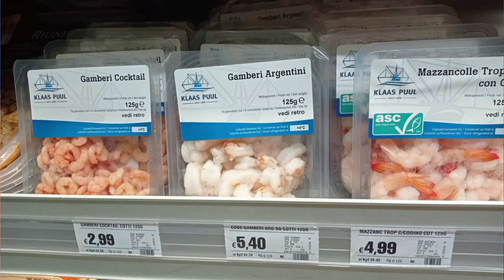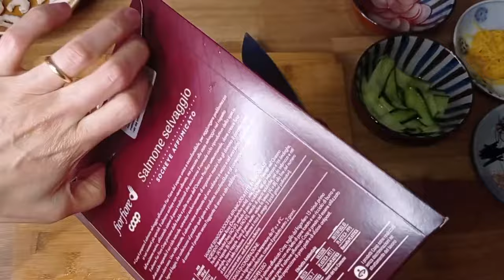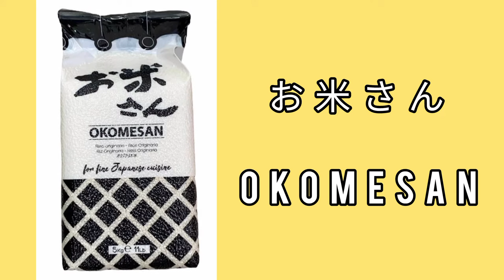TEMARI SUSHI (Sushi Sferico /Sushi Balls)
Temari Sushi sono bellissimi come dei gioielli, brillanti e colorati sopratutto buonissimi !!!

La tecnica è talmente semplice che chiunque puo prepararli.

Sto spiegando bene passo per passo e se seguite questa video ricetta potete creare i Temari Sushi perfetti !!

* per 2 porzioni

- 200 g di riso originario (possibilmente marca "Okomesan")
- 220 〜 230 ml d'acqua
- 35 g di aceto di mela
- 20 g di zucchero
-   5 g di sale

* altri ingredienti
- tonno fresco abbattuto q.b.
- 12 pz di gamberetti piccoli
- salmone affumicato q.b.
- 1 cetriolo piccolo
- 2 pz di ravanelli

- salsa di soia q.b.
- wasabi q.b.

* per la marinatura di verdure
- 1 pizzico di sale (1/8 cucchiaino di sale)
- 1 cucchiaino di zucchero
- 1 cucchiaino di aceto di mela

* guarnizioni sui temari sushi
- l'uova di lompo q.b.
- sesamo bianco q.b.
- sesamo nero q.b.
- scorza di limone q.b.
- alghe nori q.b.
- fili di peperoncino q.b.
- cipollotti q.b.

Ciao tutti!!

- cliccando su "mi piace"  (riesco capire se avete apprezzato).
- condividendo la mia video ricetta con i vostri amici sui social tipo facebook e instagram.

* per il lavoro e per la collabrazione e per le imformazioni contattatemi via mail